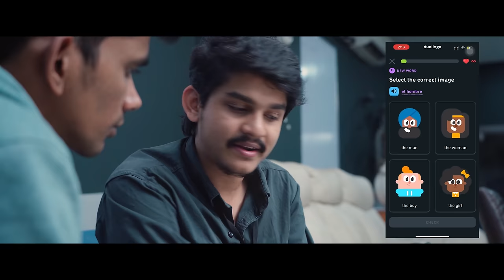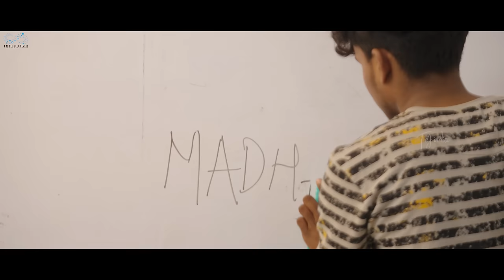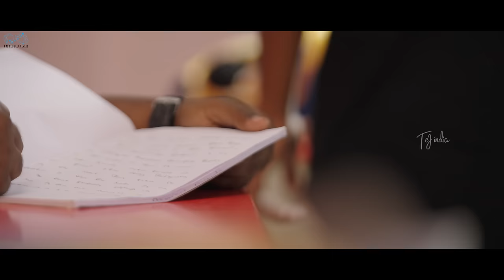Backbenchers - College Life | Ep - 6 | Dora Sai Teja | Varsha Dsouza | Tej India | Infinitum Media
Cast:
Dhirajj Sourya [Dora Sai Teja]
Malleshwari
Seshubabu
Munna
Krishna
Ramesh
Sathyanarayana
Shaktimaan
Ravindhar
Reeshi
Vamshi
Rafi
Jayath
Bhargav
Vijay
Bhargavi
Madhuri
Ruchitha
Sanjana
Mittu.

Assistant Directors:
Manne VishnuVardhan
Bharath Karupakula.